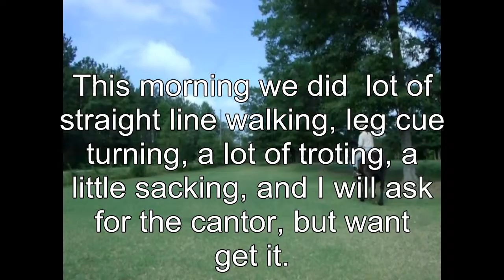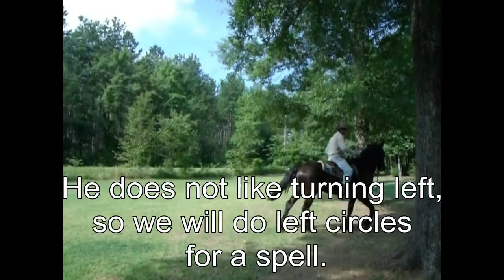Ficus: Training Day 24- am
Saddled up and road at the walk working on straight lines, leg cues, and scary places for over an hour.  Then trotted for about
50 minutes interspaces with some walking.  Asked his to cantor, but he declined.  After the trotting we did a little sacking.

It seems to get him interested in cantering I need someone to ride another horse along side of me.